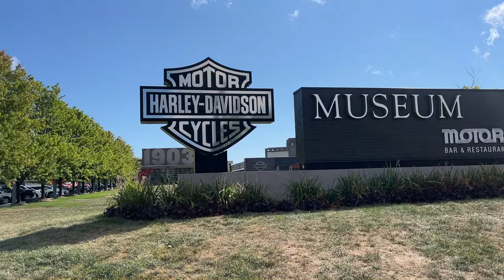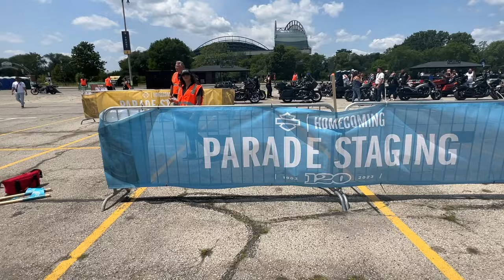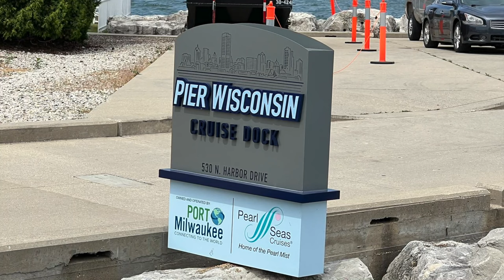10 AWESOME sites along Milwaukee WI Hank Aaron Bike Trail-State Fair RV Park East to Lakefront EP281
The WI State Fair RV Park is the ABSOLUTELY PERFECT place to stay when visiting Milwaukee WI no matter how long you are staying. The location right off the freeway in West Allis WI positions you in the heart of all the SUMMERTIME action and festivals going on. Harley Fest, Summer Fest, WI State Fair, all the Church Festivals, Waukesha Friday Night Live, Cedarburg Strawberry Fest, Whitnall Botanical Gardens Park Music Concerts,. the list of things to do & see never seems to end. That is one of the reasons Sue & I spent 5 months here this summer!

Ask for Coulton or Cassie & tell them we sent you!  Ask them if the hot tub went in yet.

The Hank Aaron State Bike Trail runs East and West along the south border of the RV park.  From here, you have a bike riding network available to you that runs well over 100 miles.

All our favorite gear is listed on our Amazon Storefront categorized into 22 separate categories.  We are a participant in the Amazon Services LLC Associates Program, an affiliate advertising program designed to provide a means for us to earn fees by linking to Amazon.com and affiliated sites.

To SAVE 10% on your order, use the following link to order directly from Acuva!

Save $30 ON EACH SoftStartRV Unit purchased! This price is LOWER than Amazon and shipping is FREE, JUST LIKE Amazon!

Sue & I work hard to stay current with the everchanging promotions and specials Harvest Host offers.  You will be LOCKING IN your undiscounted yearly renewal rate FOREVER for as long as you remain an active Harvest Hosts member!

HOW MUCH DOES IT COST TO FULL TIME RV? WHAT IS THE MOST EXPENSIVE THING ABOUT RVING? - EP173